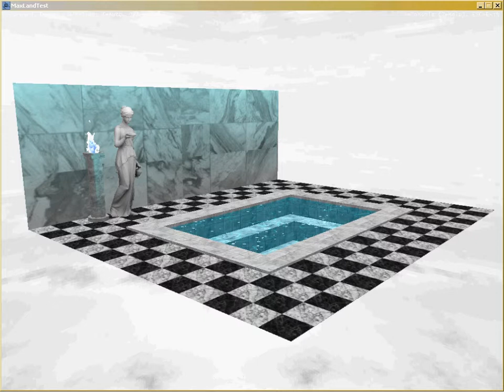3D Rendering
3D rendering in DirectX 8 for Visual Basic 6.